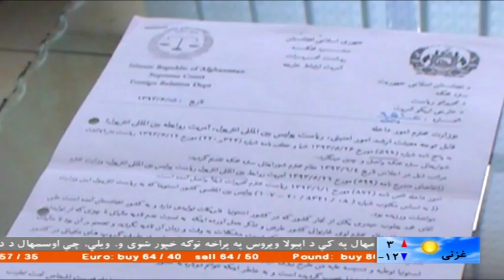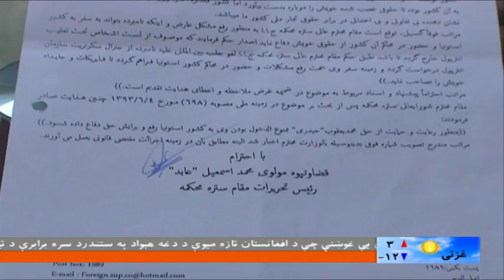Ariana News 6pm 24 Jan 2015 Pashto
Afghan Health Providers called Mps to vote for Professional and experienced Ministers and demanded to vote for their elect Health care member Dr Ferozuddin Feruz.
Afghan officials have broken the law for not beginning the distribution of National Electronic Identity cards in the country claimed Lawyer Union.
Russian delegate who is on a visit to Afghanistan has demanded Afghan officials in Ministry of Commerce and industry to begin exchanging of Oil and Gas to Fruits from Afghanistan, Both countries experts are optimistic over boosting economy and markets.
Dual citizenship issues have caused internal physical fighting among the two female lawmakers as the following scene being broadcast live.
Tons of precious stones are illegally sent to Pakistan and from there to other foreign countries, the Afghan officials in Herat Province has claimed this will damage our infrastructures demanded the central Government to adopt serious measurements.
Zabul Famers have expressed their deep concerns over not having heavy snows and raining this winter, they claimed that having no good containing snow and rain winter will cause them life threat.
Helmand residents have demanded security and strict combat against corruption in their Province,they have asked the central Government to appoint a professional persons to resolve all this existed issues.